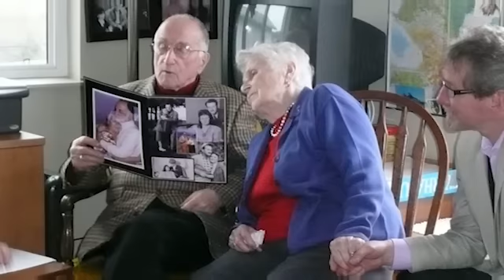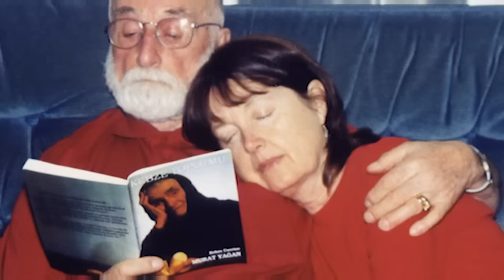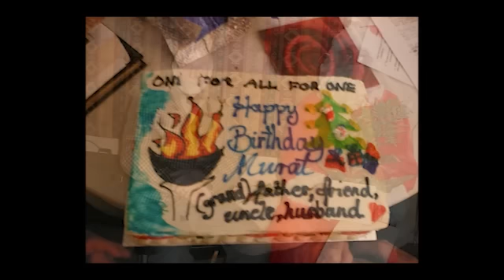Murray (Murat) Yagan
Murray (Murat) Yagan  December 16, 1915 - December 19, 2013 Murray passed away at the age of 98 years old in Vernon Jubilee Hospital, Vernon, B.C. Canada. His passing took place gently with his daughter and other loved ones present. He is survived by Massie, his devoted wife of 69 years, and their children Lima (Ken) Wright), Dal, Erse and John.